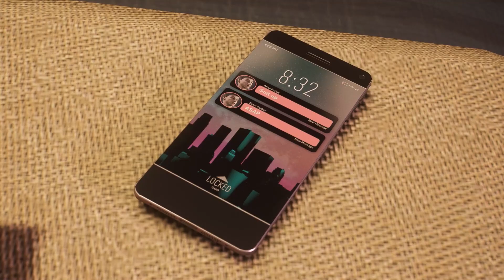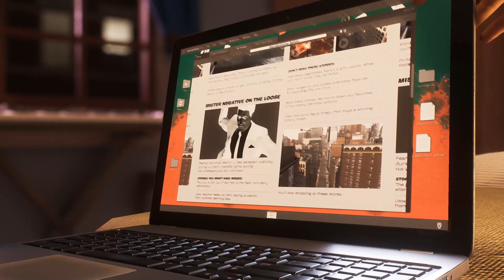Spider-Man 2 | Walkthrough Part 7 | No Commentary (PS5 60 FPS)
Developers: Insomniac Games
Publishers: Sony Interactive Entertainment
Released date: October 20, 2023
PC Specs:
Ryzen 7 3700x
32GB of Trident Z RAM
B450M Steel Legend Motherboard
850 WATT Power Supply
Zotac RTX 3070 TI
The PC was used to record this gameplay